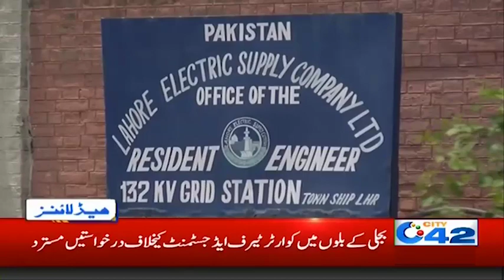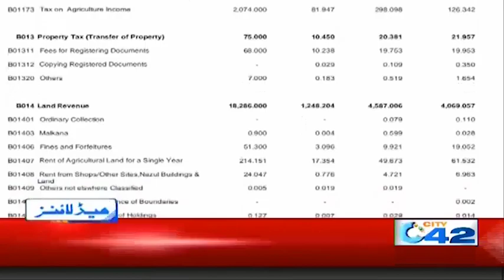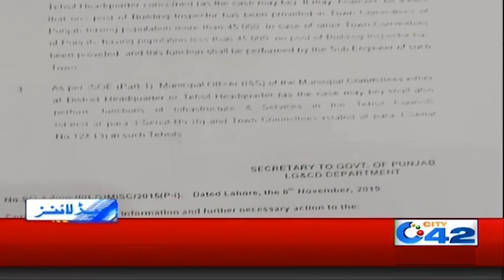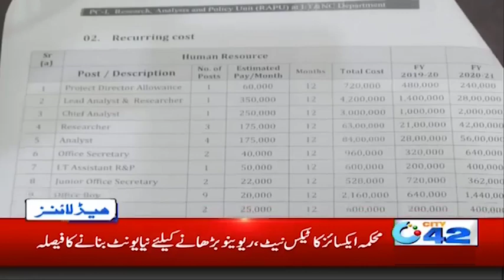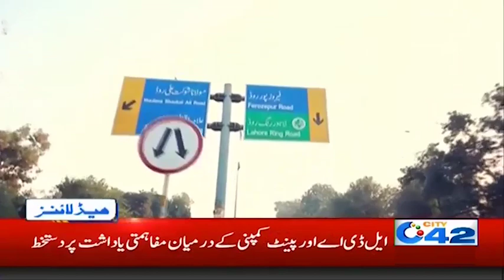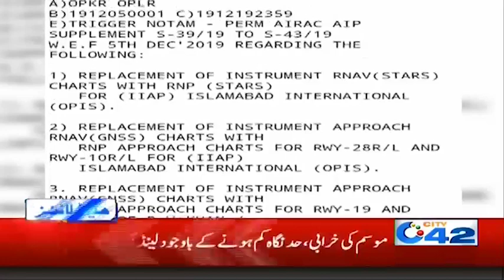News Headlines | 4:00am | 26 Nov 2019 | City 42